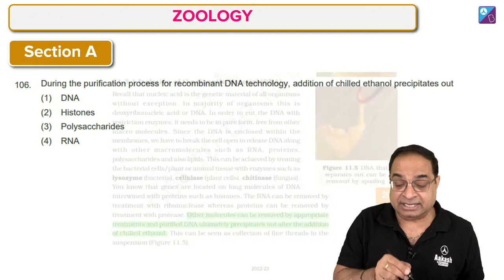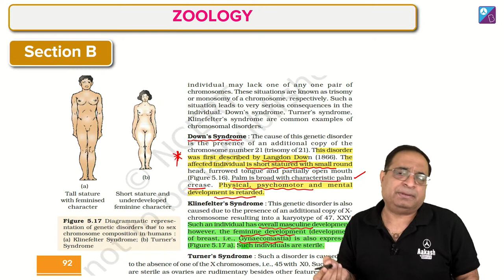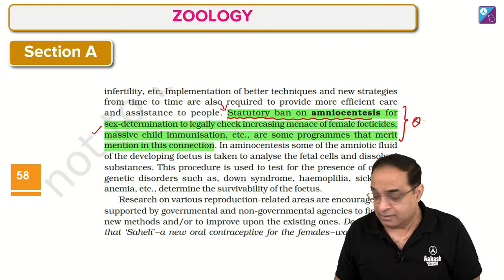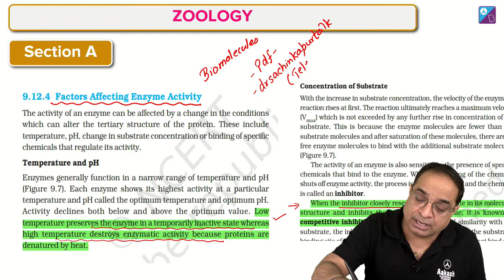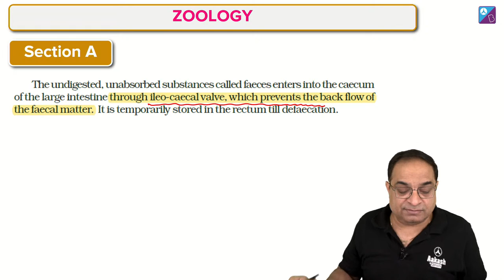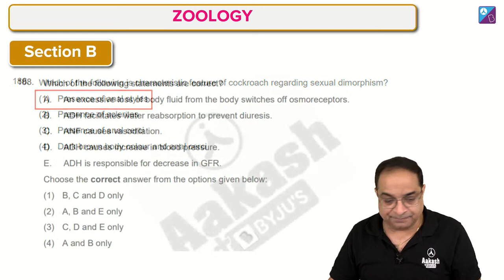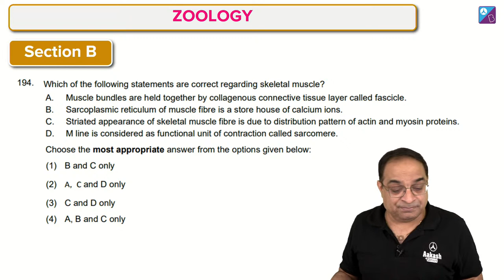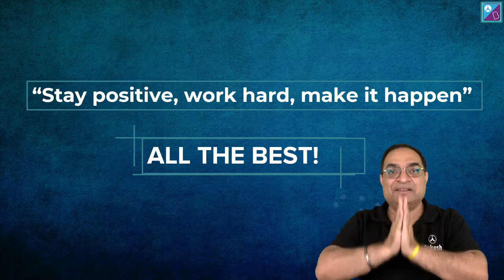NEET 2023 Biology Paper Analysis Part 1 | NEET Answer Key | Aakash BYJU'S | Dr Sachin Kapur